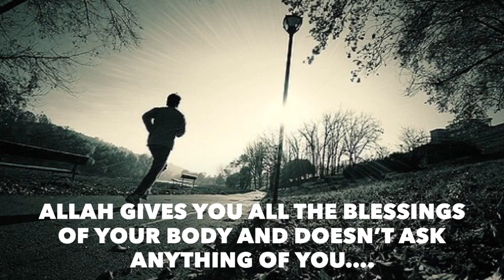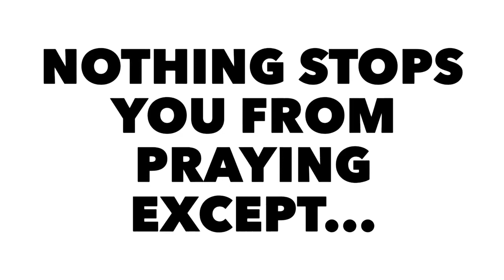WHAT IF ALLAH ASKED YOU THIS QUESTION? (Powerful)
Video Produced by: Muslim Mastery